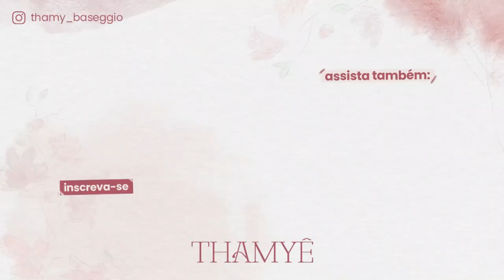AS VOVÓS CHEGARAM, FIZEMOS FOTOS EM CASA E MAIS! - Thamyê Baseggio